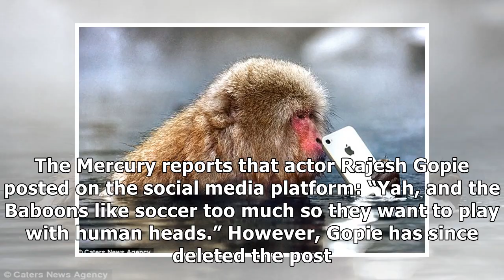Indian actor cops flak for calling Chiefs fans ‘baboons’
Crowd violence during the Nedbank Cup Semi Final match between Kaizer Chiefs and Free State Stars at Moses Mabhida Stadium on April 21, 2018 in Durban, South Africa. (Photo by Anesh Debiky/Gallo Image...